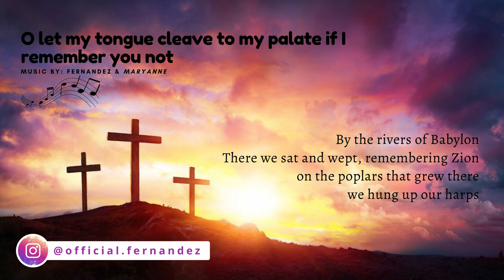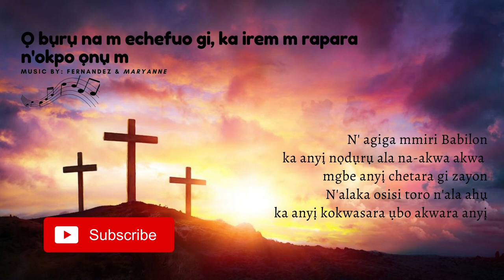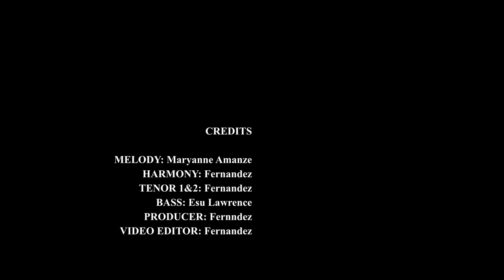Psalm 136 // O let my tongue cleave to my palate if I remember you not (English).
Responsorial Psalm for 4th Sunday of lent (Year B) composed in both English and Igbo Language.